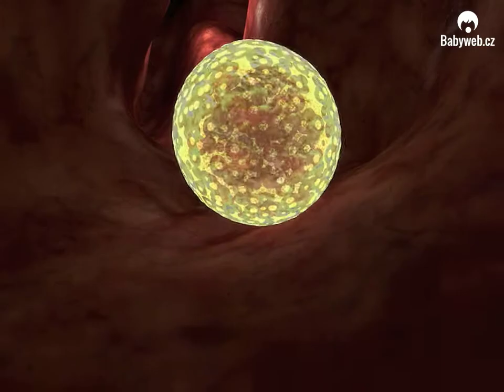Animace ovulace a početí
Úchvatná animace znázorňuje chvíli, kdy ve vaječníku dozrává Graafův folikul, praská a vajíčko je uvolněno do vejcovodu. Od této chvíle je 24 hodin na oplodnění.